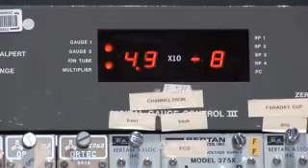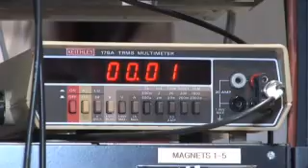Real life antimatter - WSU physicists take first steps to harness power of positrons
Washington State University physicists, Kelvin Lynn and Marc Weber, have come up with an unprecedented way to trap and contain positrons - the antiparticle of the electron. If successful, their discovery could be used to fuel deep space travel as well as many other, more earthbound, applications.